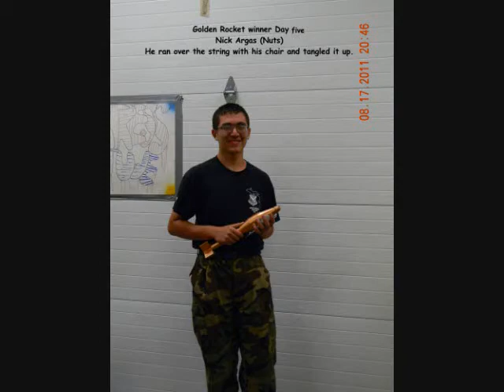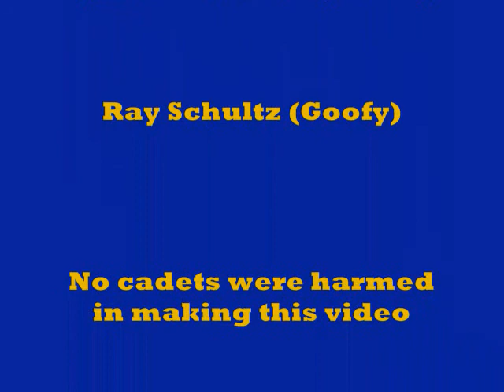CAP Model Rocketry Encampment 2011 The Movie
A highlight video presentation made up for the Great Lakes Region Civil Air Patrol Model Rocketry Encampment. Perhaps the only program of it's kind in the nation. We had a blast during the week at Alpena CRTC ("Camp Rocket T. Coyote")